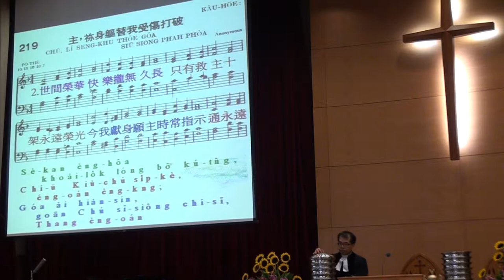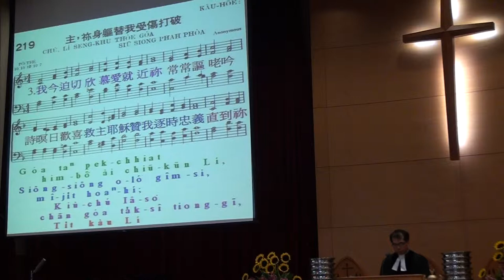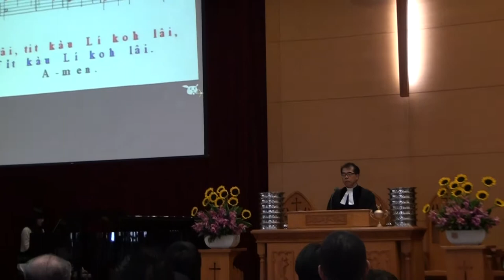2014.8.24 聯合禮拜-陳信良牧師-聖餐